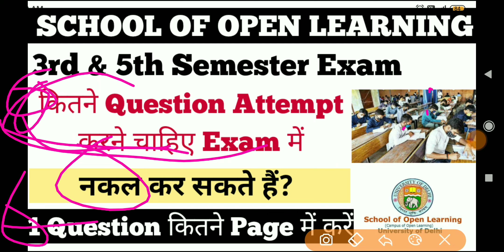DU SOL 1 QUESTION कितने Page में लिखें ?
3rd & 5th Semester exam ek question kitne page me attempt kare,

_____________Instagram_____________________

👉___________Telegram Group___________